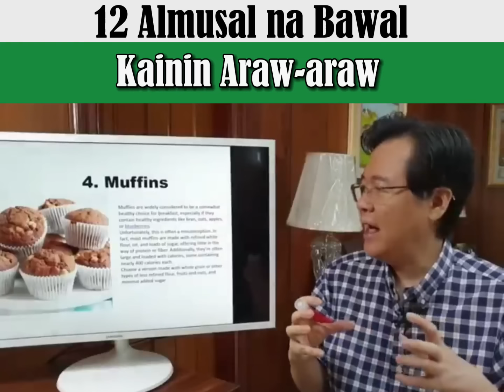12 Almusal Na Bawal Kainin Araw-Araw - By Doc Willie Ong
12 Almusal Na Bawal Kainin Araw-Araw.
Paminsan-minsan lang.